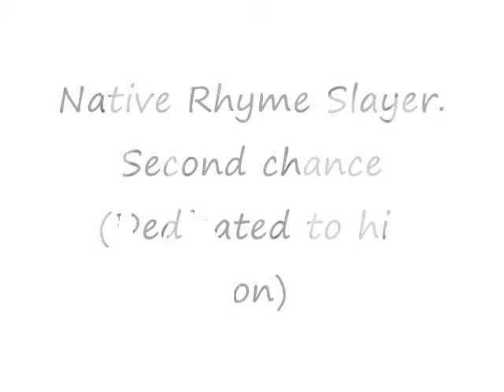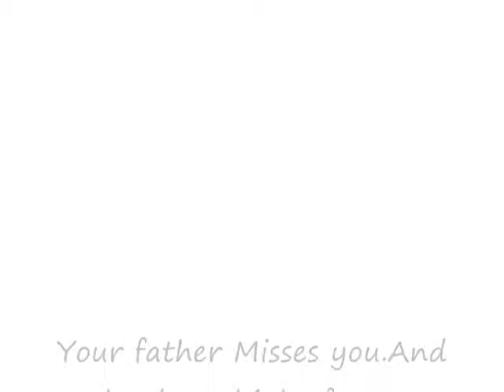Native Rhyme Slayer (NRS)-Second Chance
A song About his son take a listen.